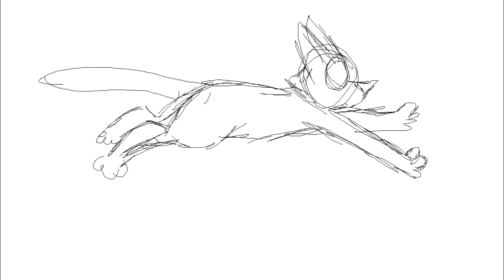Animation Practice #6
first time I tried to do a run cycle
without references